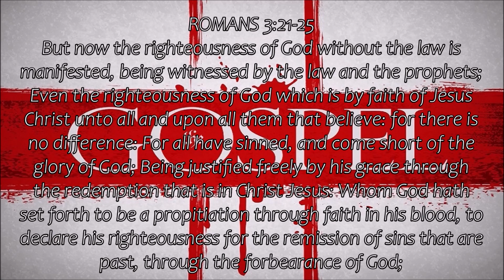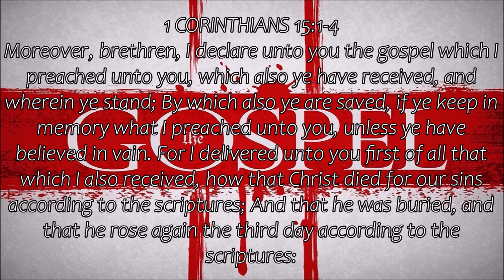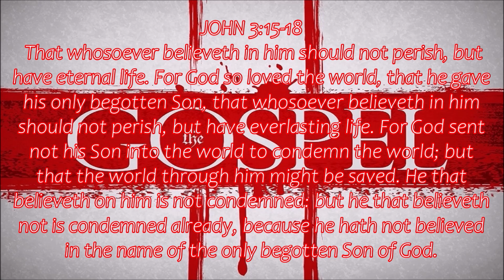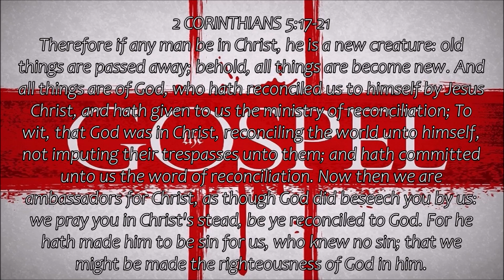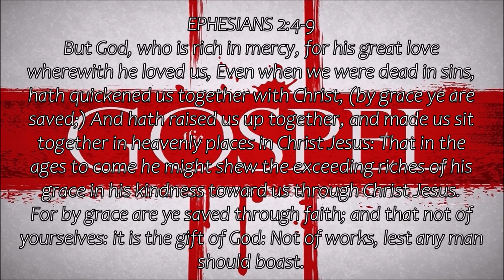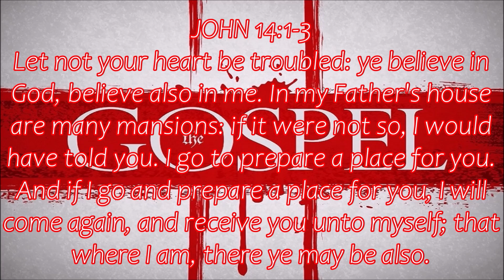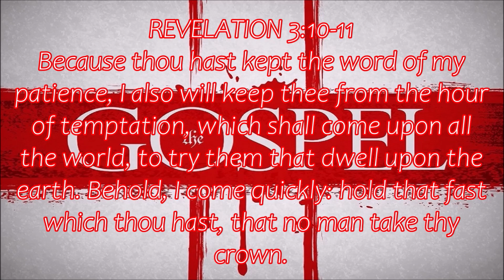FAITH Comes By Hearing